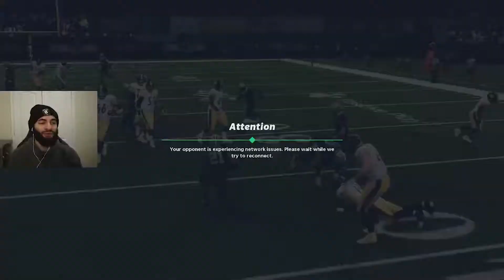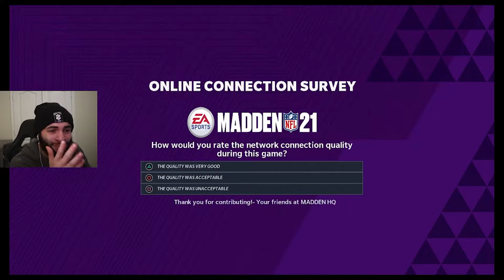My Stream Told Me To Tryout Alex Smith And This Happened.... Best QB In The Game??!!!